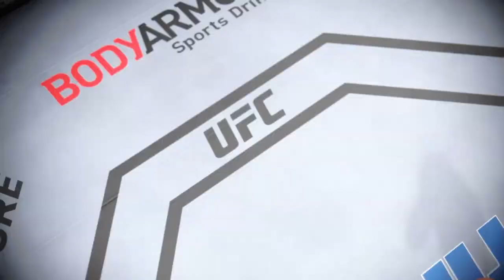Tubi:Legends War 1